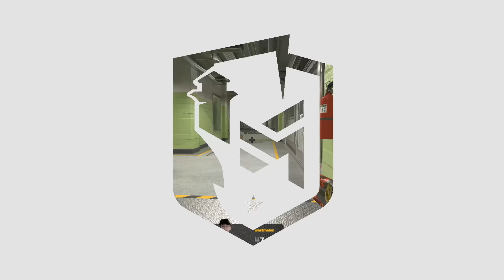FURIA vs Lynn Vision – Map 1 Nuke - PGL CS2 MAJOR COPENHAGEN 2024 - Opening Stage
PGL CS2 MAJOR COPENHAGEN 2024
March 17-31, 2024
Copenhagen, Denmark

Teams: 24

Format:

Opening Stage: March 17th - 20th, 2024
16 Team Swiss System Format
Elimination and Advancement matches are Bo3
All other matches are Bo1
Top 8 Teams proceed to the Elimination Stage

Elimination Stage: March 21st - 24th, 2024
16 Team Swiss System Format
Top 8 Teams proceed to the Playoff Stage

Playoff Stage: March 28th - 31st, 2024
Single-Elimination bracket

Chapters:
00:00:00 Round 1
00:01:42 Round 2 | de_nuke | Round 2
00:04:17 Round 3 | de_nuke | Round 3
00:06:53 Round 4 | de_nuke | Round 4
00:08:28 Round 5 | de_nuke | Round 5
00:11:25 Round 6 | de_nuke | Round 6
00:13:57 Round 7 | de_nuke | Round 7
00:16:54 Round 8 | de_nuke | Round 8
00:18:58 Round 9 | de_nuke | Round 9
00:21:33 Round 10 | KSCERATO multikill 3
00:23:42 Round 11 | de_nuke | Round 11
00:25:23 Round 12 | de_nuke | Round 12
00:27:53 Round 13 | de_nuke | Round 13
00:29:56 Round 14 | Jee multikill 3
00:31:13 Round 15 | de_nuke | Round 15
00:41:20 Round 18 | de_nuke | Round 18
00:49:43 Round 22 | de_nuke | Round 22